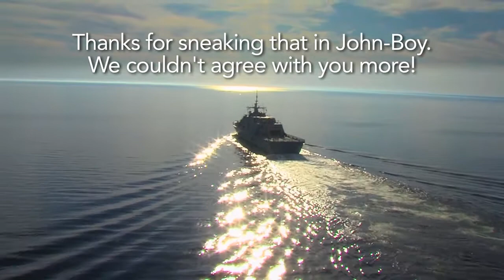Lockheed Martin Supplier of the Year - Fairbanks Morse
Fairbanks Morse was recognized as Lockheed Martin's supplier of the year